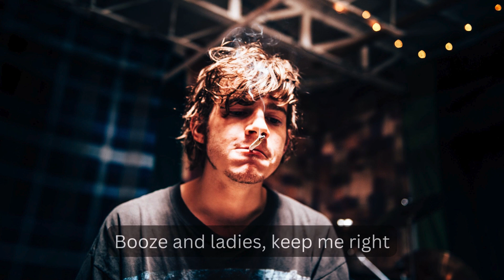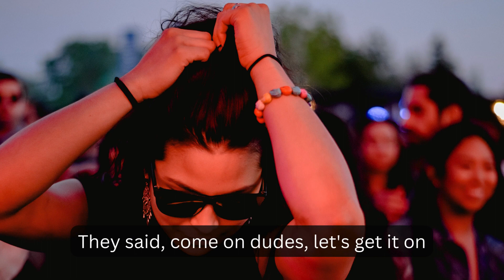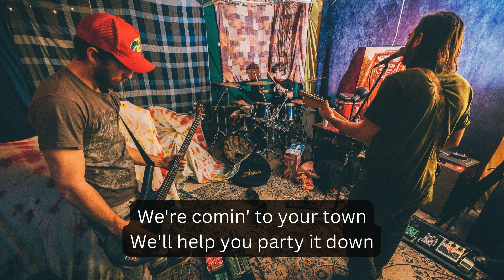Grand Funk Railroad - We're an American Band [WITH LYRICS] [1973] - Billboard Hot 100 Number 1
Photo credit: Pexels, Harrison Haines, and his beautiful pictures which helped me to add visual content to this song.
Video credit: Canva, so easy making a video in their famous app.

Playlist with all the No. 1 Billboard Hits - Hot 100 from 1950s till nowadays (work in progress)

Wikipedia about the song:

''"We're an American Band" is a song by American rock band Grand Funk Railroad, released in 1973 from the band's album of the same name (their seventh) which became the band's first number one single, released July 2, 1973. Written by Don Brewer and produced by Todd Rundgren, its huge chart success broadened Grand Funk's appeal. It was sung by drummer Don Brewer, who began doing more lead vocals for the band and helped with their transition to making top 40 hits.

It is the 99th song on VH1's list of the 100 Greatest Hard Rock Songs.''